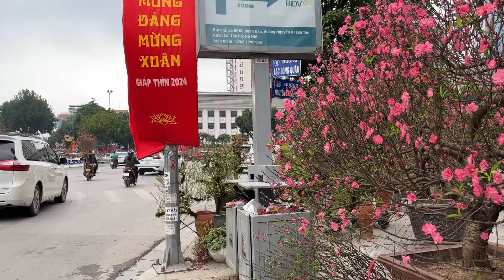Nhà Vườn Mất Tết Đào Nở Bung Ở Chợ Hoa Xuân Tây Hồ Đẹp Rực Rỡ Khách Du Xuân Đông Đúc Tấp Nập